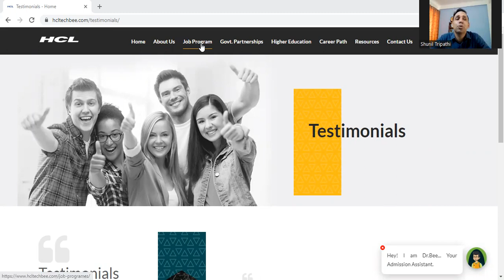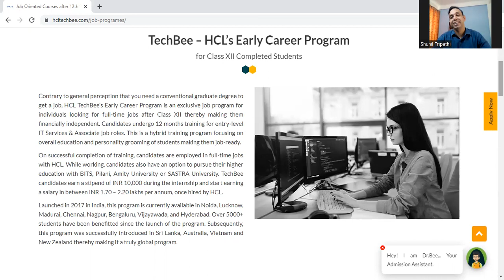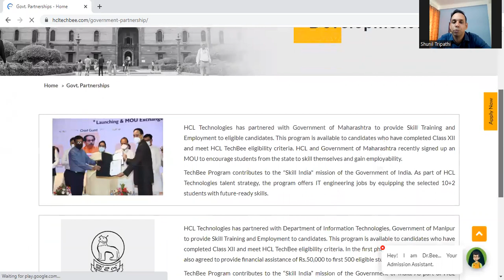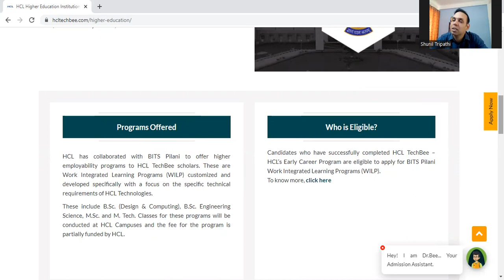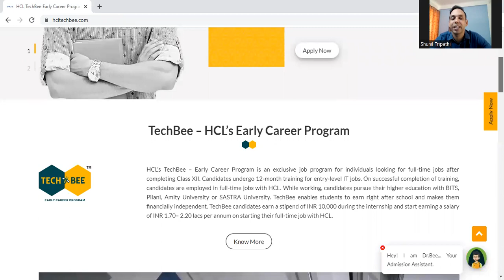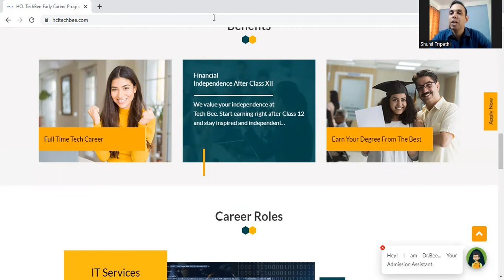HCLBEE | Best Computer Course| No Fees Course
HCLBEE | Best Computer Course| No Fees Course | Computer Engineer in zero fees |
This channel is to Educate Students, Teachers and Parents about admission in different under graduate courses. Dr Shunil Tripathi is a career counselor financial mentor. Through our videos and session Dr. Tripathi guide students about selecting right college, course and career. Dr. Shunil Tripathi as vast experience of more than two decades in field of education.